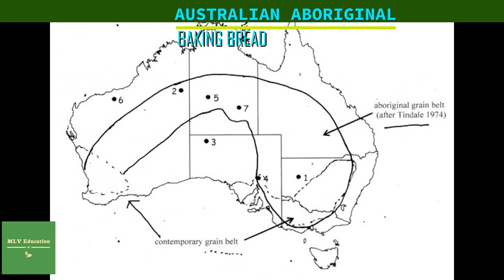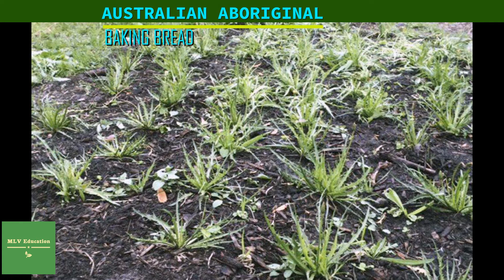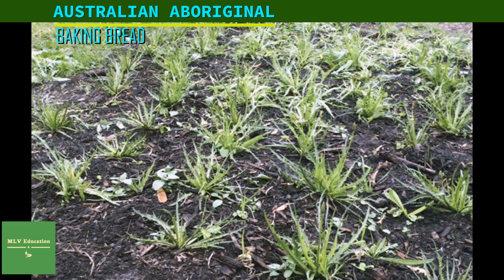AUSTRALIAN ABORIGINAL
AUSTRALIAN ABORIGINAL PEOPLE WERE BAKING BREAD AND FARMING GRAIN 20,000 YEARS BEFORE EGYPT
What would your response be if you were asked who were the world’s first bakers? Many people think of ancient Egypt first, where it is believed that bread was baked about 17,000 BCE first. But there is evidence that grindstones were used in Australia to turn seeds into flour 30 thousand years ago.
At Cuddie Falls, in New South Wales, Archeologists found evidence of this in the form of an ancient grinding stone that was used to turn grass seeds into flour.
These were the bakers of antiquity. It took Egypt 12,000 years to repeat this baking experiment. Why don’t our hearts fill with wonder and pride?